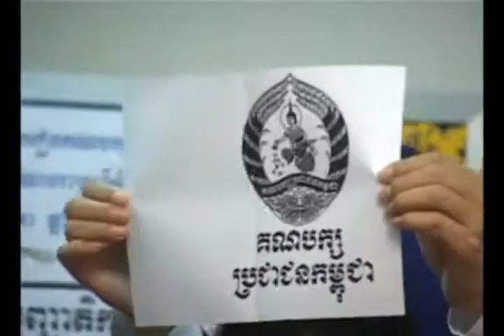BAYON TV NEWS KIM SONKHUN 24-05-2013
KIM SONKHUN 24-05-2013